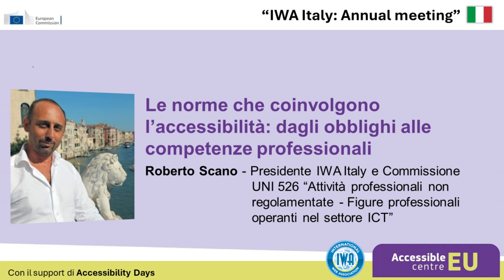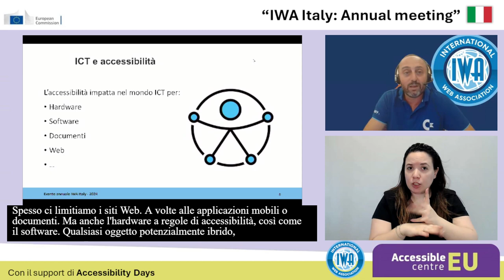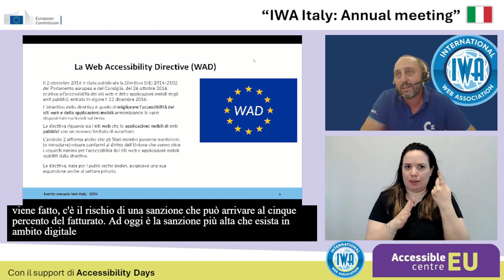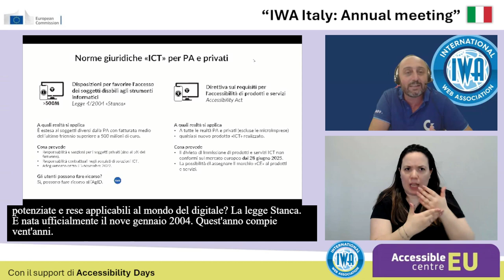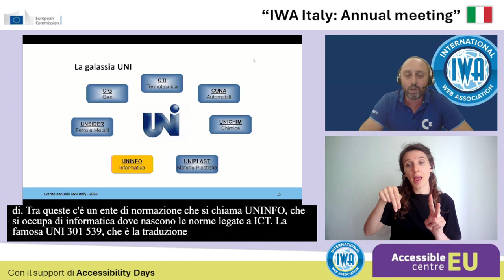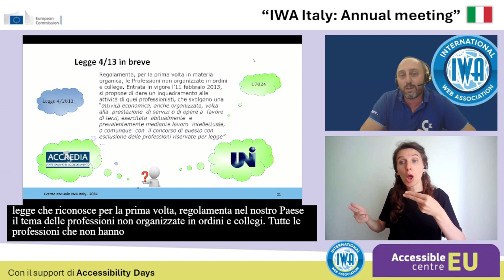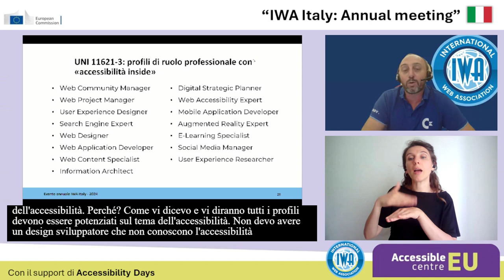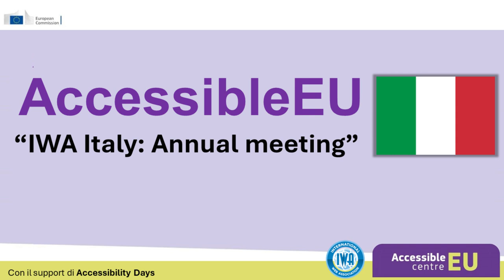Le norme che coinvolgono l’accessibilità: dagli obblighi alle competenze professionali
Evento annuale IWA Italy 2024 co-organizzato con AccessibleEU.
Presentazione di AccessibleEU
Roberto Scano - Presidente IWA Italy e Commissione UNI 526 “Attività professionali non regolamentate - Figure professionali operanti nel settore ICT”